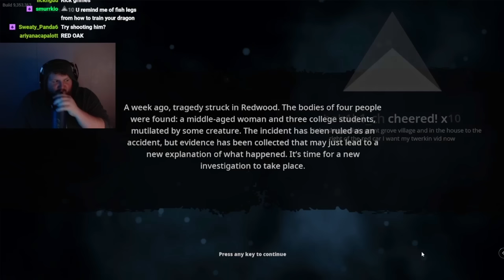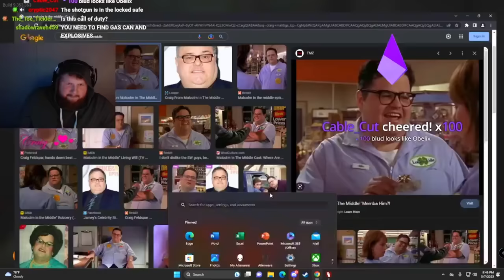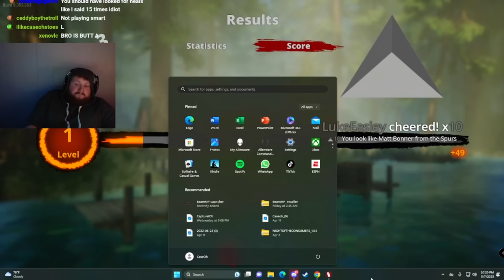BigFoot: Hunting In Arkansas